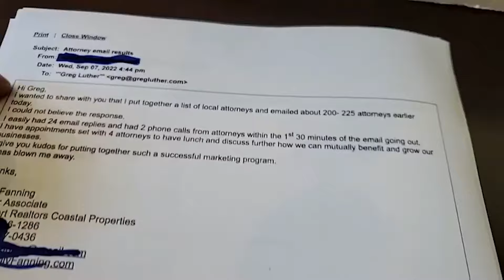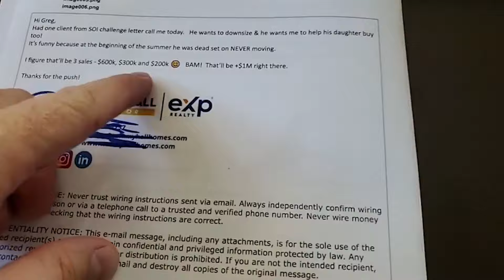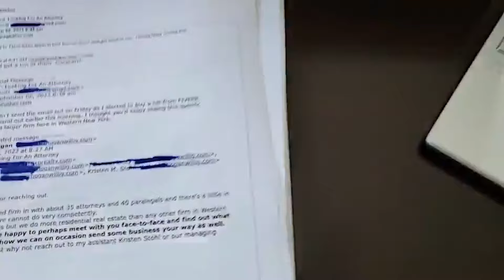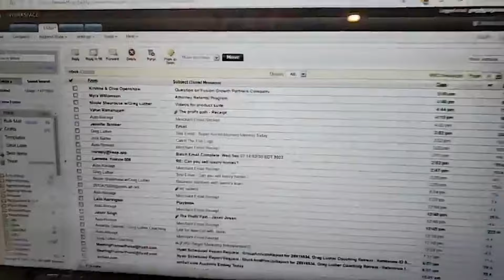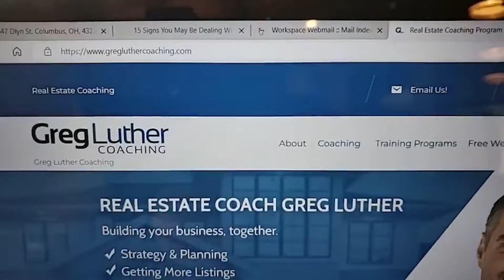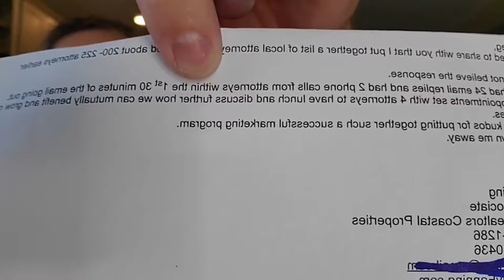STUPID Real Estate Results! Look At These Agents. 🙄